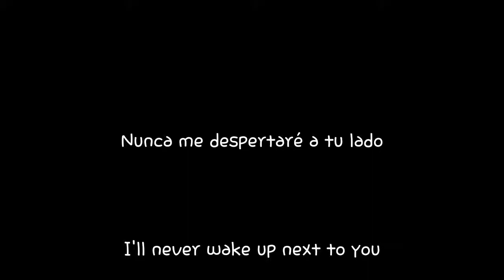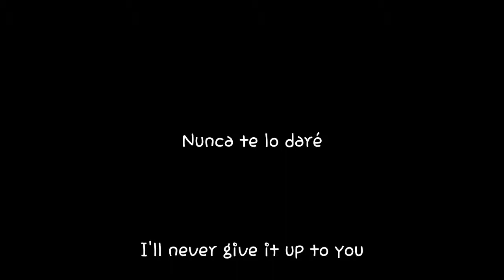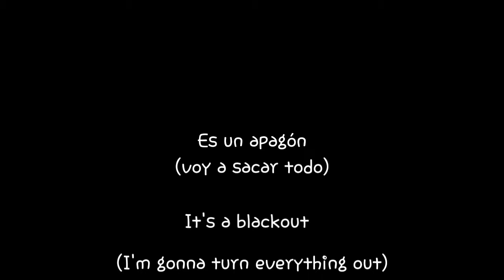Sugarcult // Blackout subtitulada lyrics